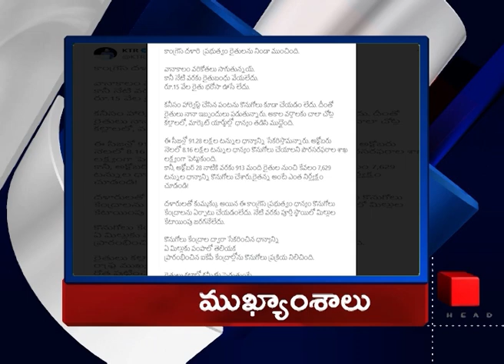headlines | DD News Telangana | తెలంగాణ న్యూస్